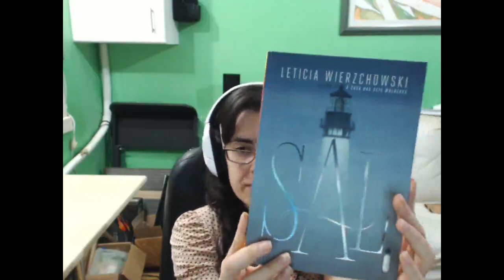Bate Papo ao vivo # 3 - com Leticia Wierzchowski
Olá pessoal, venham bater papo ao vivo com a autora gaúcha Leticia Wierzchowski, que escreveu recentemente o livro Sal, lançado pela Editora Intrínseca.

P.S. NOVAMENTE ENFRENTAMOS PROBLEMAS COM O ÁUDIO NO INÍCIO DA TRANSMISSÃO, APESAR DE TERMOS TESTADO TUDO ANTES. PEÇO DESCULPAS. ASSISTAM A PARTIR DO 8º MINUTO QUE O ÁUDIO SE NORMALIZA, PORÉM, NO MINUTO 13 HÁ ALGUNS LOOPINGS NA MINHA VOZ QUE EM SEGUNDOS DESAPARECEM. AGRADEÇO A COMPREENSÃO.

Assistam também ao vídeo que gravei com a Leticia no lançamento de Sal em Porto Alegre

PARTICIPEM DO SORTEIO DE SAL E MARCADOR DE LIVRO AUTOGRAFADO NO BLOG

Ajudem a divulgar o meu vídeo. Se gostaram, curtam, compartilhem e comentem!!

Obrigada por assistirem ao vídeo ;o) Bjss